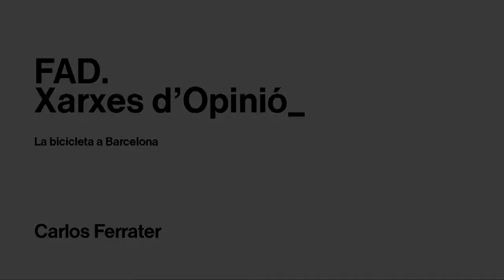LA BICICLETA A BARCELONA. Carlos Ferrater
Entrevista a Carlos Ferrater, arquitecte i President del Consell Consultiu d'Hàbitat Urbà, sobre el necessari encaix de la bicicleta a les ciutats actuals . Més opinions a FAD. Xarxes d'Opinió